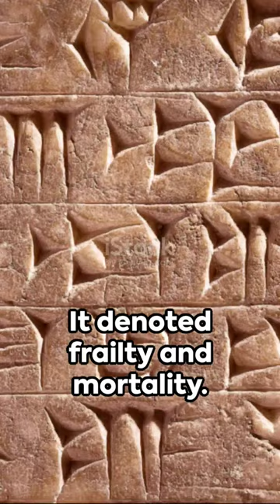Decoding 'Son of Man': A Deep Dive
🌟 Welcome to The Life - Exploring Faith Together! 🌟

Dive into the heart of Christian discourse with our dynamic content that spans theological debates, immersive Bible study sessions, insights into the Christian worldview, a global celebration of Christianity, explorations of end-times prophecies, and engaging reactions to the latest content from Christian influencers.

1. Theological Throwdown: Exploring Debates on Key Christian Concepts! 🤔📖
Join us for a spirited debate on crucial theological topics that resonate across Christian communities worldwide. Together, we'll delve into scripture, examining different perspectives to deepen our understanding of the foundations of our faith. What's your take on these issues?

2. Bible Study Deep Dive: Unveiling Hidden Gems in Scripture! 📚✝️
Grab your Bible, and let's embark on a journey through lesser-known passages, exploring historical contexts and uncovering profound wisdom within the Word of God. How does the scripture speak to you? Join the conversation by commenting on your favorite verses and insights!

3. Christian Worldview Unveiled: Seeing the World Through God's Eyes! 👀🌍
In this eye-opening episode, we examine the Christian worldview and its impact on our perception of the world. From ethics to culture, discover how our faith shapes the lens through which we engage with society. Share your thoughts on how your Christian worldview influences your daily life!

4. Christianity Across Continents: A Global Perspective on Faith! 🌐⛪️
Celebrate the richness of Christianity worldwide as we explore its diverse expressions across continents. Interviews, stories, and insights await as we acknowledge the unity and diversity within the body of Christ. How does your cultural background shape your Christian experience? Join the conversation and share your story!

5. End Times Unveiled: What Does the Bible Say About the Future? ⏳🔍
Unravel the mysteries of the end times according to biblical prophecy. From eschatology to current events, let's explore what the Scriptures reveal about the future. What are your thoughts on end-time events? Engage in this thought-provoking conversation by commenting below!

6. Reacting to Christian Influencers: Navigating the Waves of Online Faith! 🎥✨
Tune in as we react to the latest videos from popular Christian influencers. From sermons to discussions, we'll share our thoughts and reactions. Join the conversation in the comments—do you agree or disagree with these perspectives? Let's build a community centered on respectful dialogue and understanding.

Let's explore, learn, and grow together in our faith journey! 🙏✨